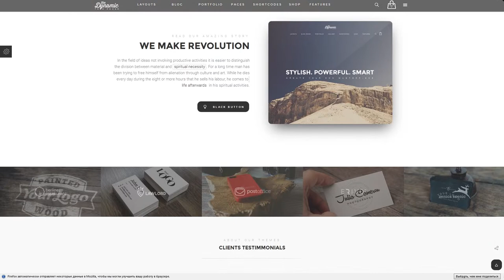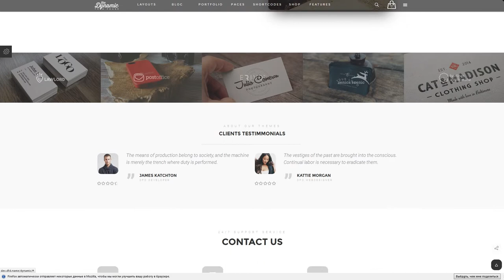The Dynamic - High-Performance Wordpress Theme